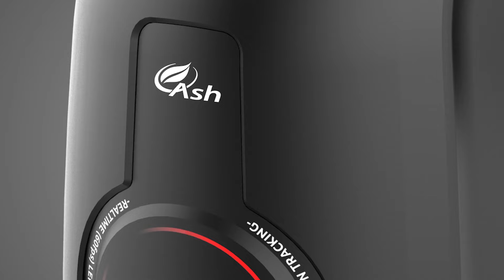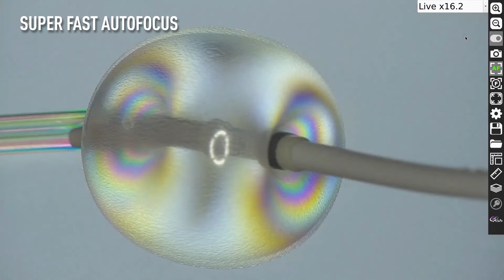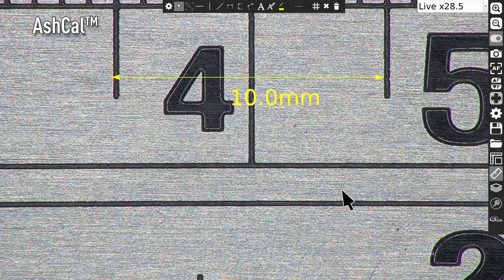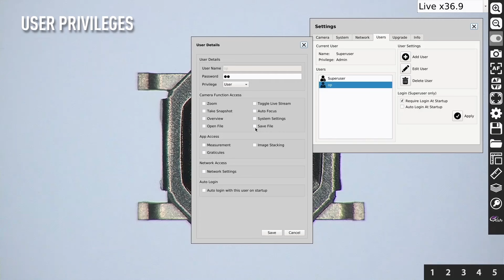Inspex 3: Smart Inspection System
Inspex 3: Simply Smarter

Inspex 3 is a smart, flexible, intuitive digital inspection system designed and developed by ASH for fast, high quality inspection. Inspex 3 is ideal for manufacturing and production environments to reduce operational costs and errors whilst increasing throughput and traceability.

Inspex 3 utilises AshCam™, an advanced 30x HD zoom camera module designed and developed by ASH to meet the industrial inspection needs of our customers.

Inspex 3 features Super Fast Auto-Focus, SpotFocus™, Manual Rocker Focus, AshTruColour™, Superb Image Quality and much more.